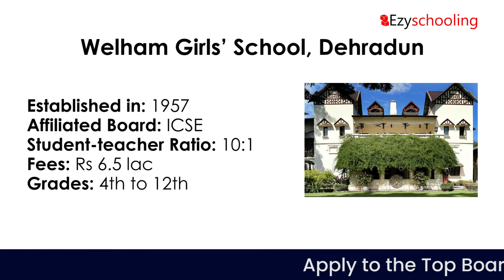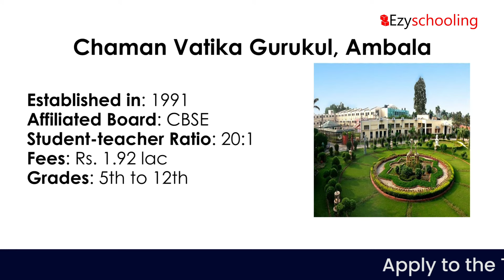Best Girls Boarding Schools in India | List of Top boarding schools: Admission, Alumni and more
Hello,
Looking for a girls' boarding school in India? Then look no further as we have a specially curated list of some of the top girls boarding schools all over India. We have curated this list based on a lot of factors like parent reviews, school infrastructure, ratings, fees, alumni and much more.
We are an unbiased platform and thus do not promote one school over another!

Taking admissions to the best boarding schools has been made easy with Ezyschooling!

NOTE: The details mentioned in the above video are to the best of our latest knowledge and are based on the data available.

Regards
Ezyschooling Family